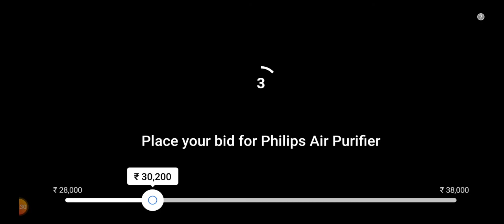Flipkart The Bid And Win Today Answers | 08 September 2020